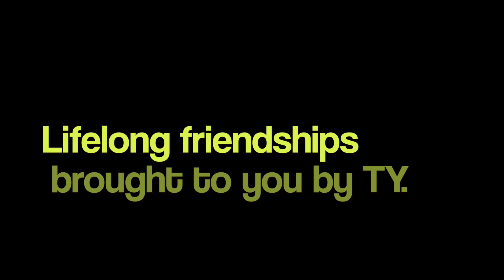Lifelong Friendships Start at TY